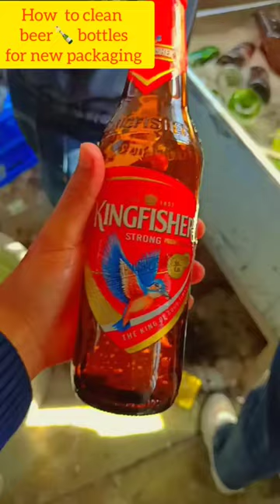How to clean beer🍾bottles using machine